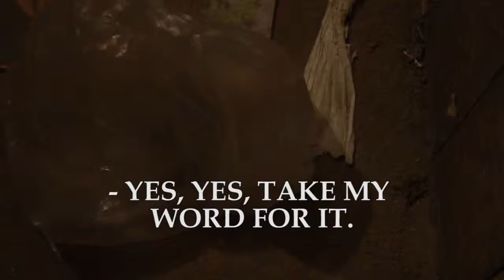Poly 2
They just wont stop trying! I am telling you, only we can stop the invasion!